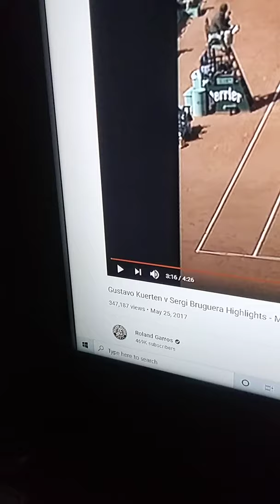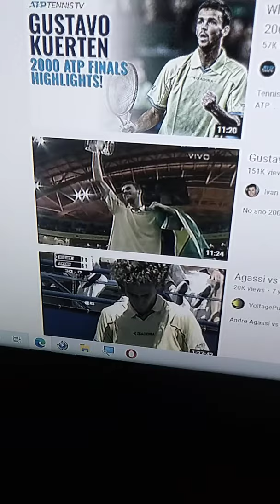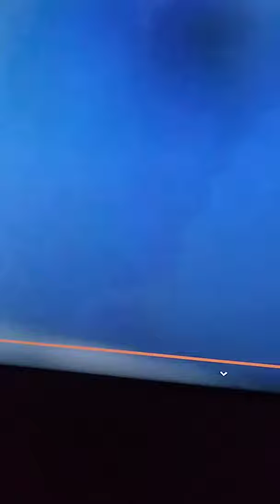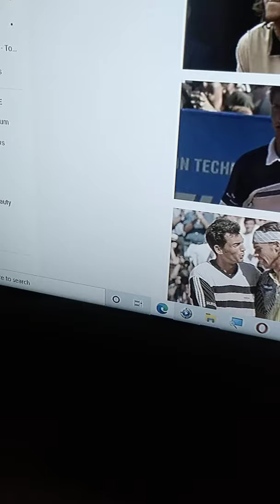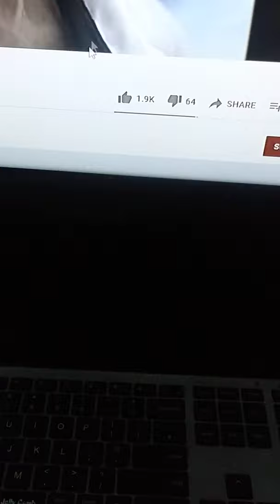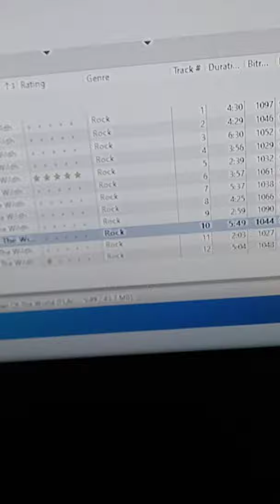tribute to Gustavo Kuerten the best